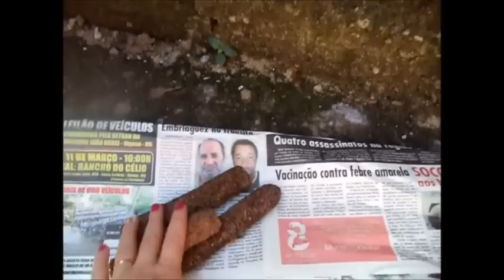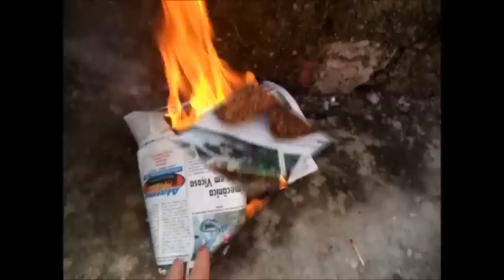Tosse de cachorro (Simpatia) método caseiro para acabar com a tosse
Bem simples, uma simpatia antiga que acaba com a tosse dos cachorros.